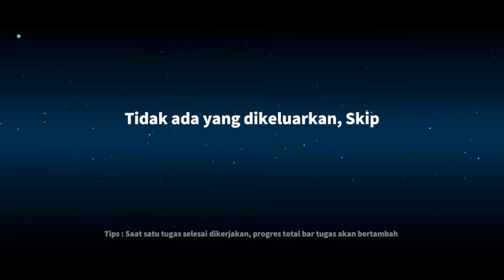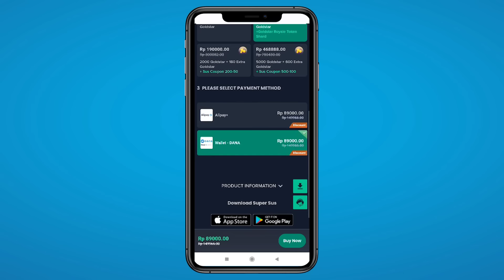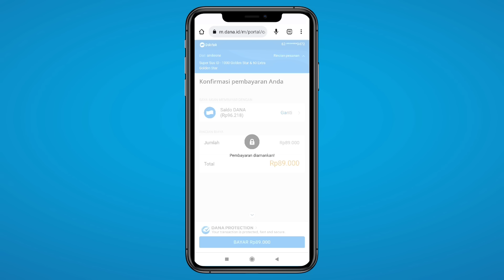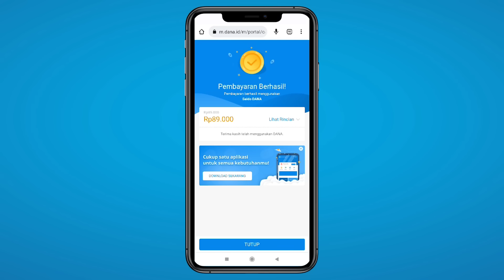DETEKTIF SEKARANG PUNYA SKILL MIRIP BOUNTY HUNTER?!! OP Banget Ada PANAH Kearah Impostor!!!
NICK : SumMon_SkulL